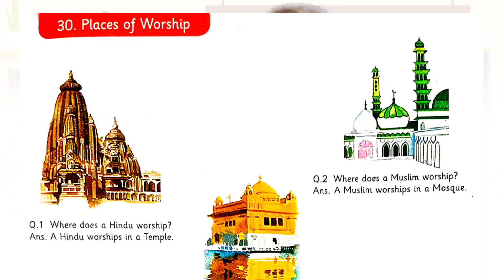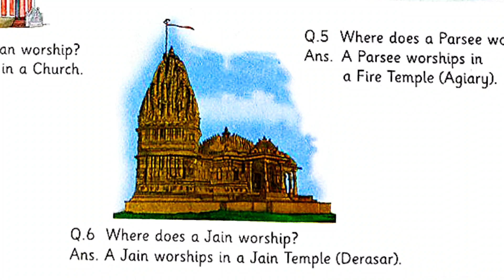Places of worship, SrKG e-learning